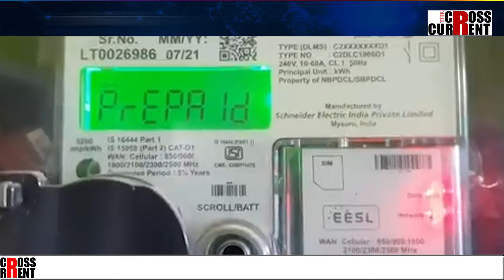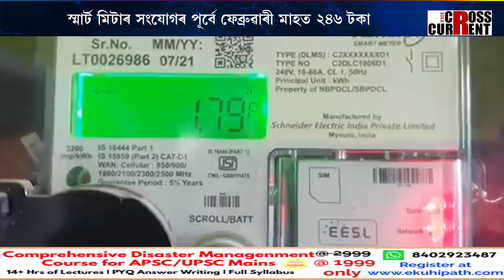স্মাৰ্ট মিটাৰ সংযোগৰ পাছত কিদৰে বৃদ্ধি হৈছে বিদ্যুৎ মাচুল?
স্মাৰ্ট মিটাৰ সংযোগৰ পূৰ্বে ফেব্ৰুৱাৰী মাহত ২৪৬ টকা। স্মাৰ্ট মিটাৰ সংযোগৰ পাছতেই বিদ্যুতৰ বিল বৃদ্ধি হৈ ৮৬৫ টকা। গড় হিচাপ কৰিয়েই লুটি আছে নেকি অসমৰ বিদ্যুৎ বিভাগে? স্মাৰ্ট মিটাৰ সংযোগৰ পাছত কিদৰে বৃদ্ধি হৈছে বিদ্যুৎ মাচুল?